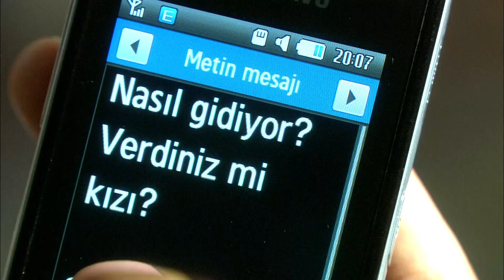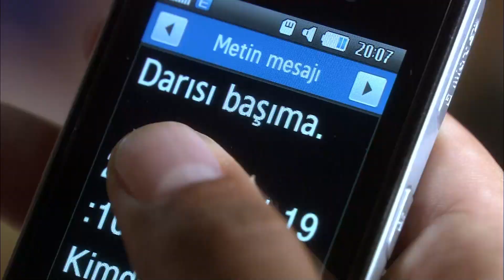Красная Косынка Турецкий Сериал 9 Серия